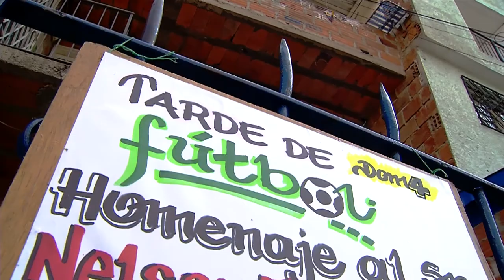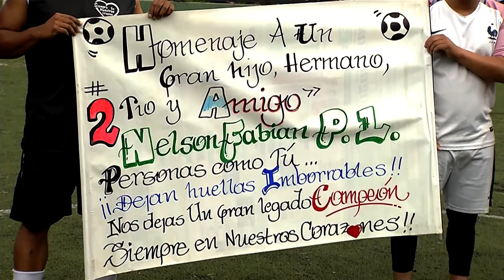Capítulo 2 - Barrio Futbolero: Belén Zafra [Del Barrio a La Cancha 2018] Telemedellín